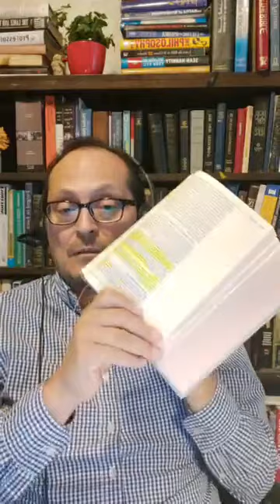La teología del pacto: eclesiologia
La teología del pacto enseña que la iglesia es la comunidad de creyentes que confiesan a Cristo. Las marcas de la verdadera iglesia son la predicación pura del evangelio, la administración correcta de los sacramentos y la administración de la disciplina.